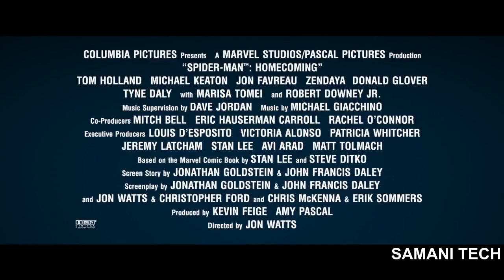[60FPS] Spider Man Homecoming Vulture's Salvage Crew 60FPS HFR HD